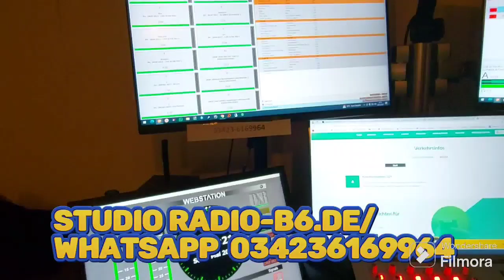DJ-MAMBO ZU GAST IM STUDIO VON RADIO-B6.DE AUS EILENBURG 2O24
DJ-MAMBO  zu Gast im Studio von Radio-B6.de in Eilenburg 2O24 .